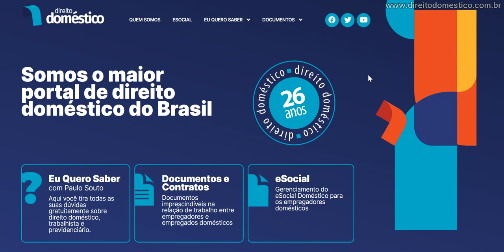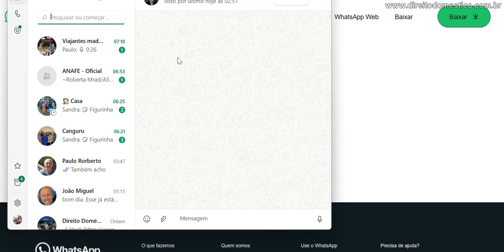É dever do empregado cumprir seu horário de trabalho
O empregado doméstico deve ser assíduo ao trabalho (cumprir o horário determinado) e desempenhar suas tarefas conforme instruções do(a) empregador(a) e outros membros da família;